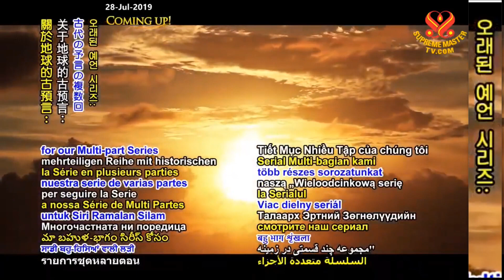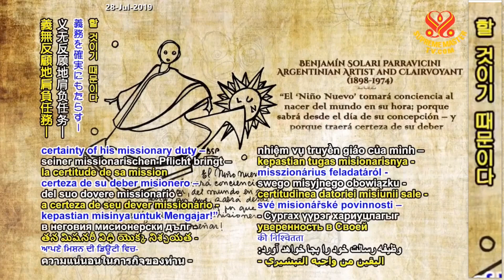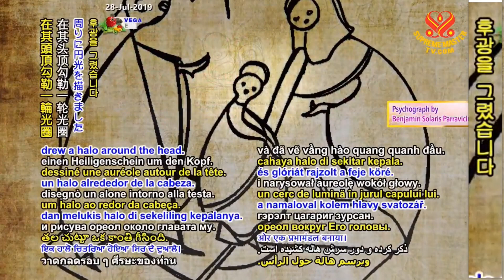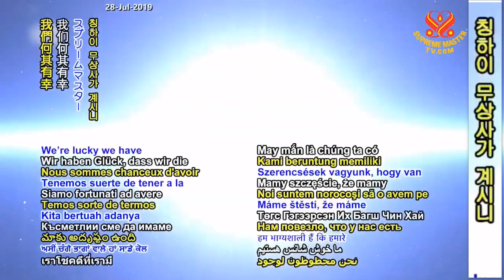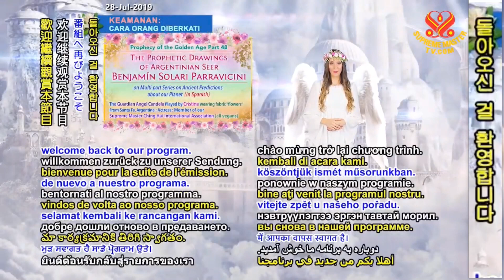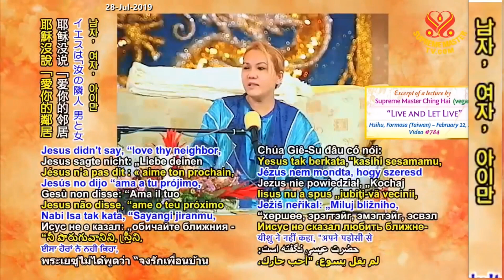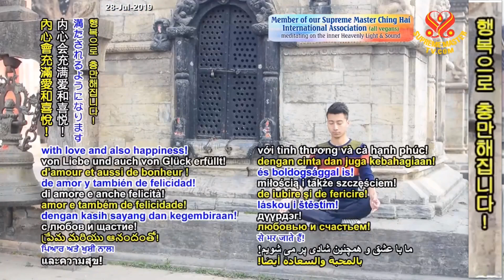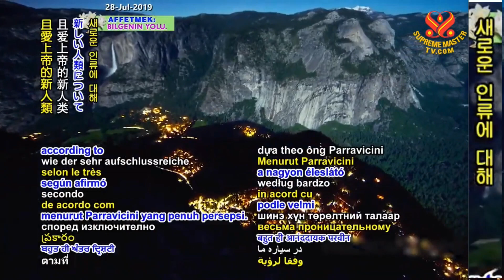(P. 48) Prophecies of the Golden Age: Benjamín Solari Parravicini